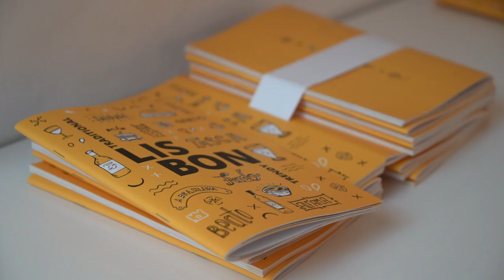Free Stock Footage